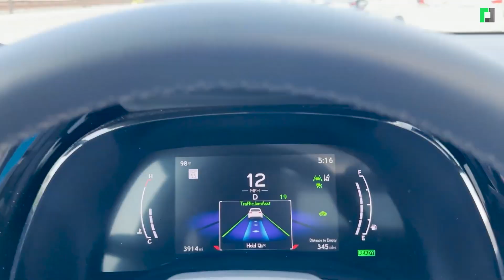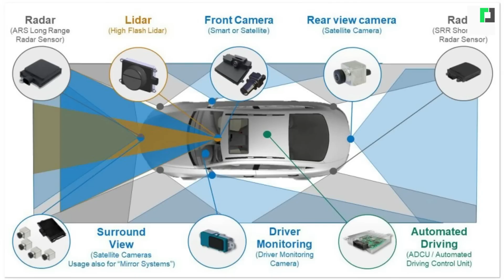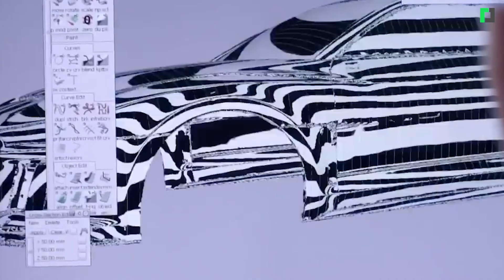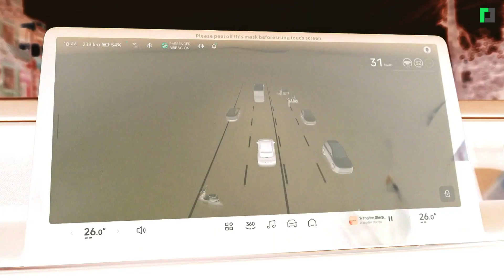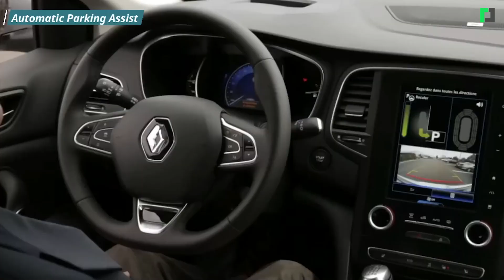ADAS Technology: Smart Systems for Preventing Accidents | ADAS: दुर्घटना रोक्ने स्मार्ट प्रणाली!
ADAS uses tech to enhance safety by warning drivers and intervening to prevent accidents.

Presenter: Ushma Adhikari
Edit: Ganesh Subedi